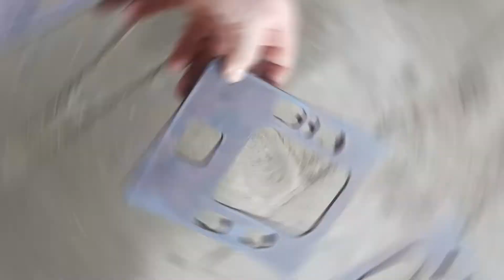Salonda Ahşap Nasıl Onarılır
Herkese merhaba arkadaşlar, arabadaki mobilya çıtalarında çatlaklar var. ve kalasın kendisi kötü durumdaydı, çok fazla çizik ve leke vardı. her şeyi temizlemeye karar verdi ve verniklendi.
arkadaşlar, bu lekelerin ve çiziklerin kaybolduğu anlamına gelir, ancak çatlaklar olduğu gibi kaldı.
Herhangi biri çatlakları tamir etmenin bir yolunu biliyorsa, yorumlarda aşağıya yazın ve bu konuyla ilgili bir sonraki videoyu filme alacağız.